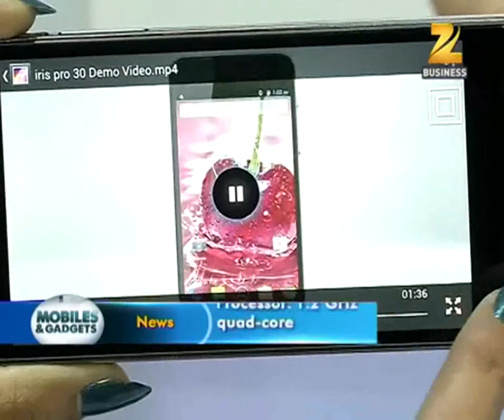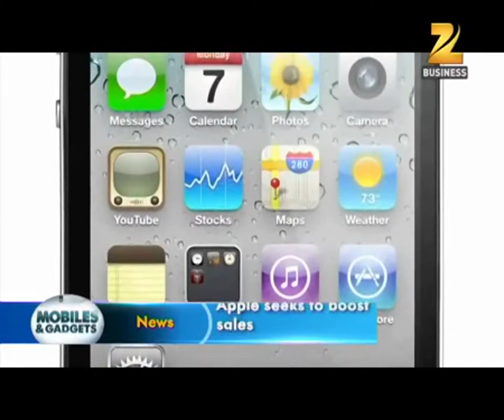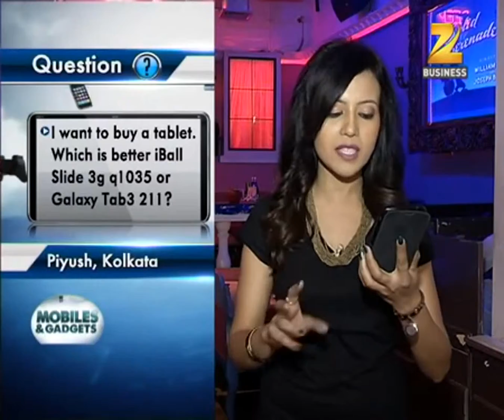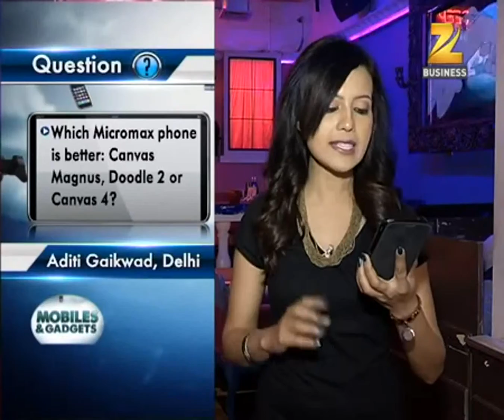Zee Business Mobiles Gadgets ft latest technology news 19th January 2014